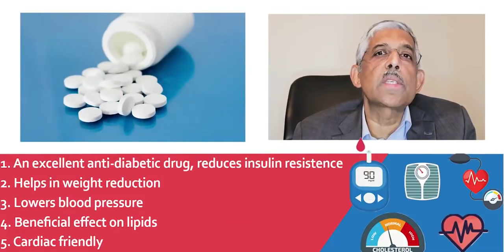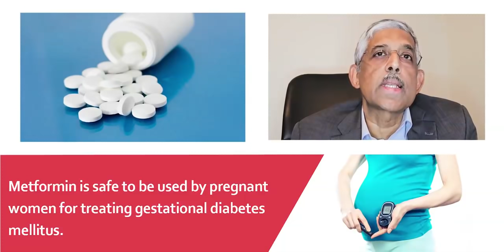THE TIME TESTED METFORMIN | DIABETES | TREATMENT OF DIABETES | DR V MOHAN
Dr V Mohan clarifies some latest news regarding The Time Tested Metformin.
Metformin has helped many people manage their diabetes and lead a productive life.

About this channel:

Hello everyone , I'm Dr V Mohan. In this video series I'll be sharing my stories and life experiences to show how it motivated me to live the life I have, hoping it'll do the same for you. This is just the beginning of the series.